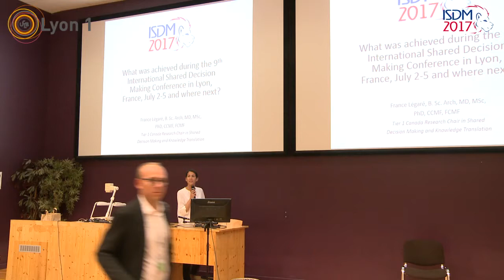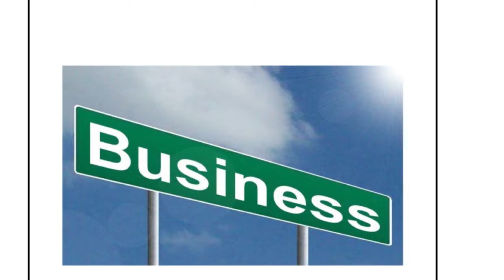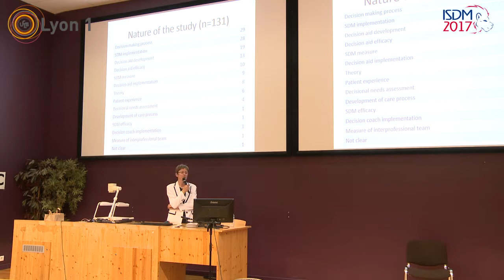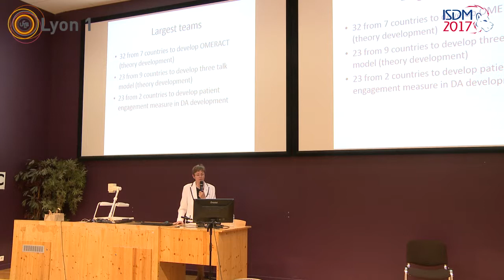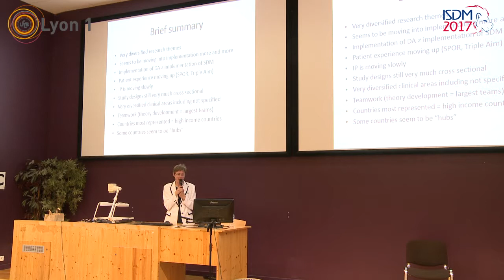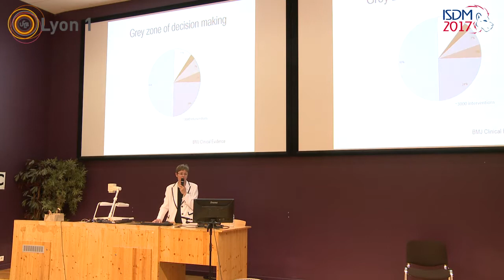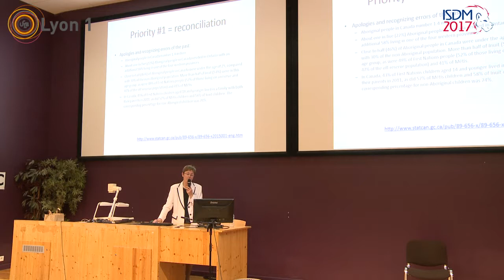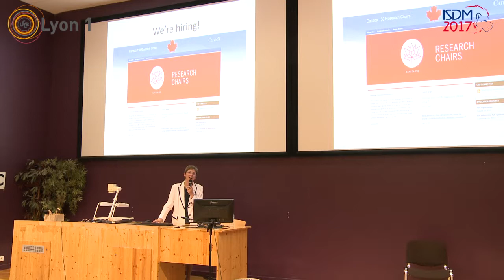France Légaré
Université Laval, Québec, Canada